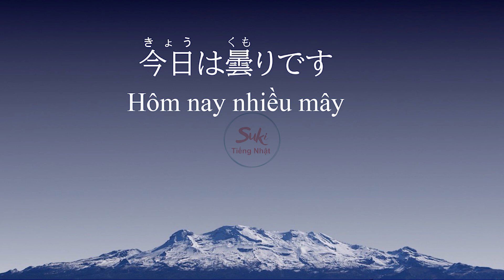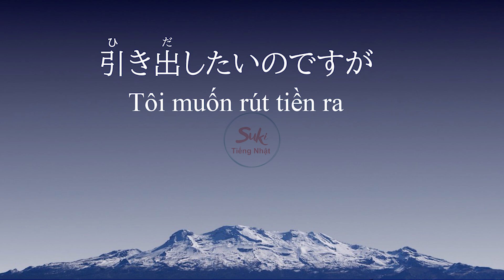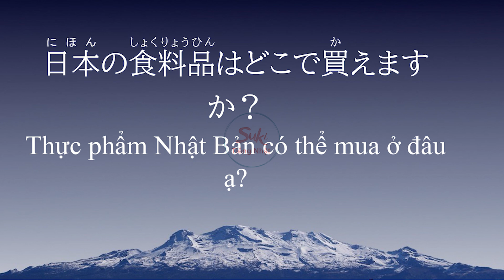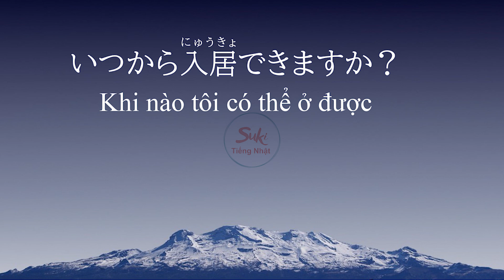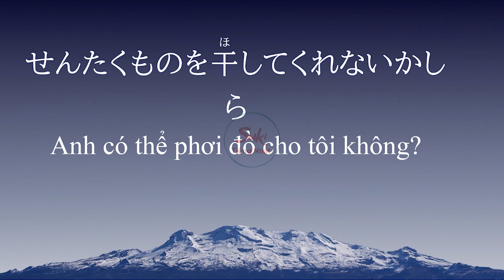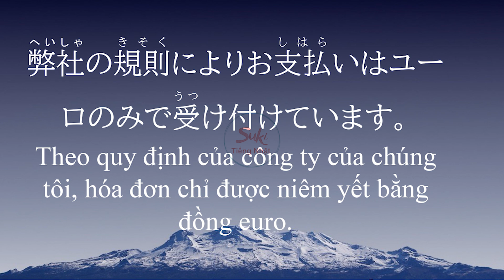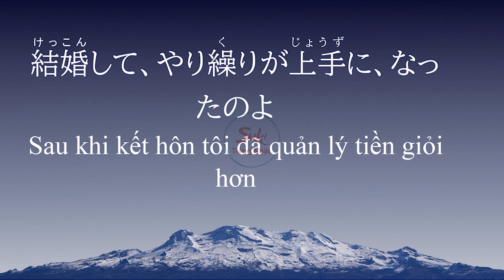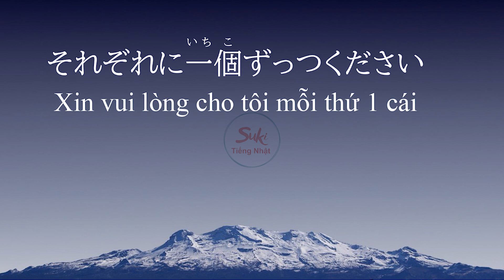Luyện Nghe Tiếng Nhật 30 Phút Mỗi Ngày - 48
tieng nhat, nghe tieng nhat, luyện nghe tiếng nhật, luyen nghe tieng nhat, tieng nhat moi ngay, moi ngay luyen nghe tieng nhat.